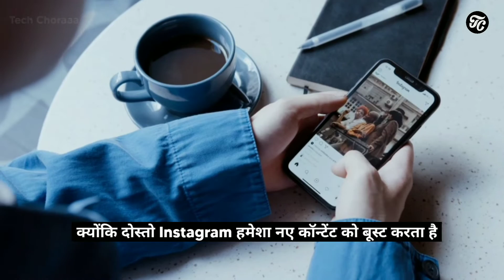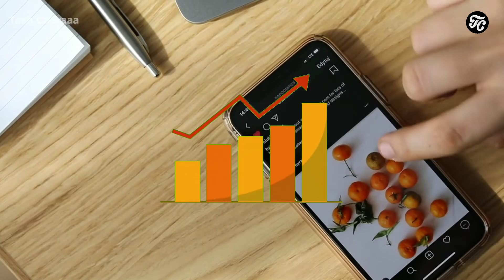How To Grow on Instagram in 2023 | Instagram Page को जल्दी Grow करने की Tricks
top 5 business ideas for students
business ideas
business ideas offline
business ideas online
top 5 business ideas in India with low investment
Earning Website For Students 2023
Earning Website Instant Payment
Paise kamane ke ideas
Paise kamane ke liye best website
paise kaise kamaye
earn money